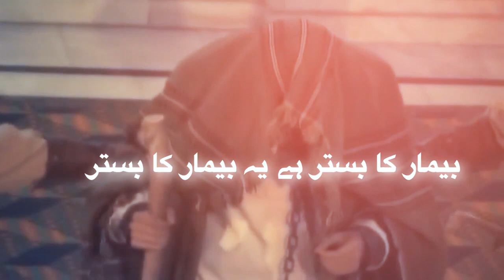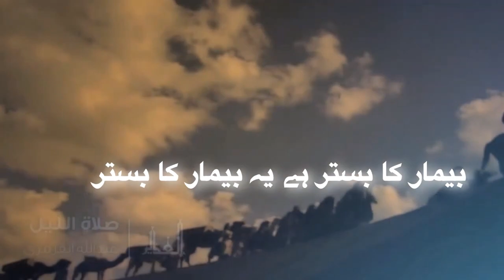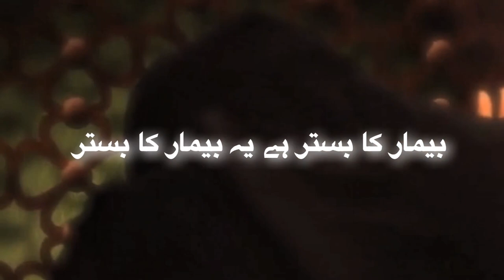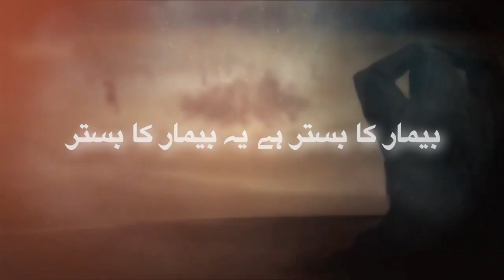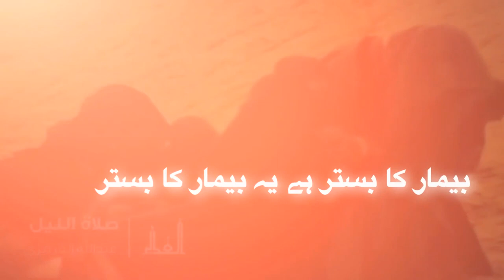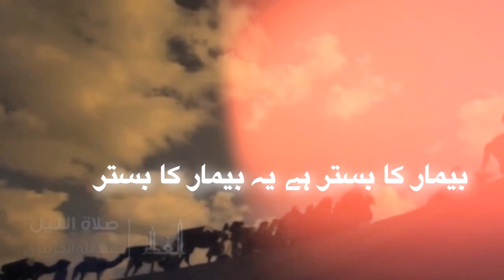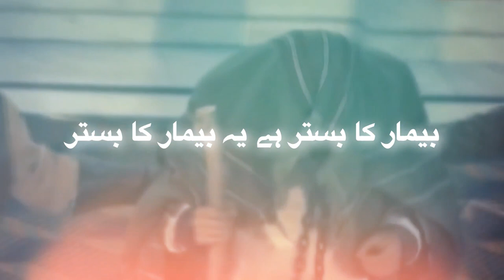Nauha 2019_ Bimar Ka Bistar hai ye ( By Zohair Sultanpuri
๑۩๑▬▬▬▬▬๑۩﷽۩๑▬▬▬▬▬๑۩๑
Allahumdolillh_ ZeresarParasti_Imam_E_Zamana_ATFS

⚫T I T L E  | Bimar Ka Bistar hai ye Bimar Ka Bistar
⚫ R E C I T E R  |  Zohair Sultanpuri
⚫ P O E T   |  J. Azam Sultanpuri

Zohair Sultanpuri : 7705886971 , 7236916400